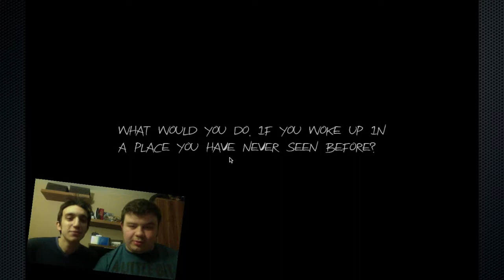Slender | Figure in the Fog | Episode 5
"It's like being in a elevator"